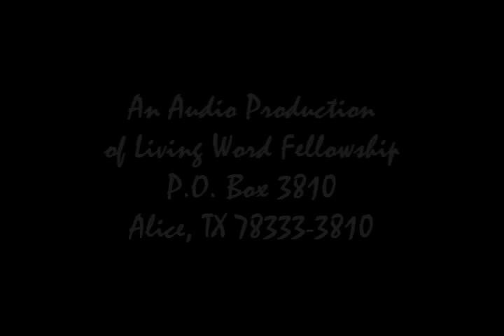'Jesus LIVES!' Mark 16:1-8